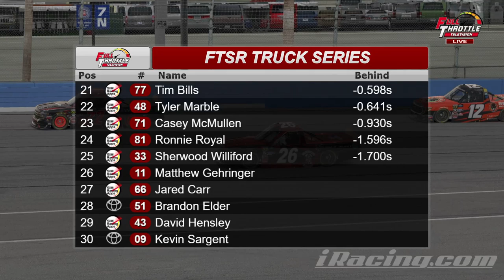Auto Club 150 brought to you by Blackwater Products USA and FTSR